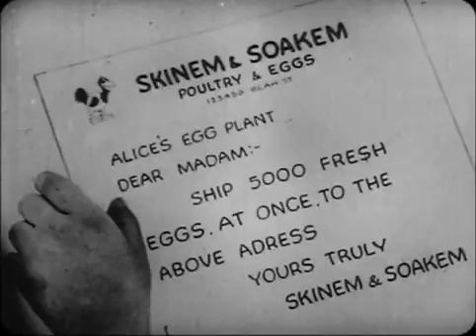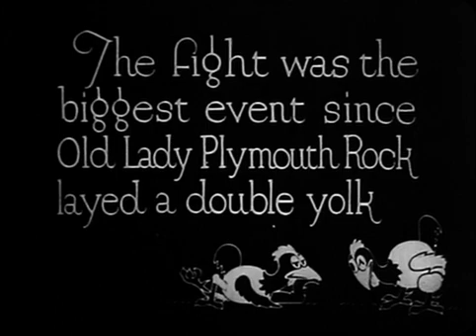Alice's Egg Plant (1925)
Alice's Egg Plant is a silent animated short film,  made in black and white, that is part of Walt Disney's Alice Comedies that were released by Winkler Pictures in 1925. This is the only time that Dawn O'Day played the role of Alice.

Available in the Disney Rarities: Celebrated Shorts: 1920s–1960s DVD release.